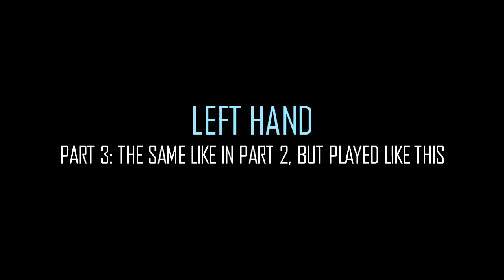How To Play: NF - Let You Down | Piano Tutorial Lesson + Sheets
Piano Tutorial Lesson for beginners: Learn how to play NF - LET YOU DOWN on piano.
| More Piano Tutorials for easy and popular songs

LESSON STRUCTURE
Part 1 - Chorus
0:06 Preview
0:38 Left Hand
1:23 Left Hand (played)
1:58 Right Hand
2:47 Left & Right Hand

Part 2 - Verse
3:31 Preview
4:03 Left Hand
4:37 Left Hand (played)
5:00 Right Hand
5:38 Left & Right Hand

6:20 Preview
6:52 Left Hand
7:15 Right Hand
8:02 Left & Right Hand